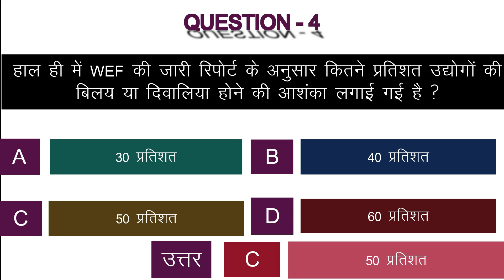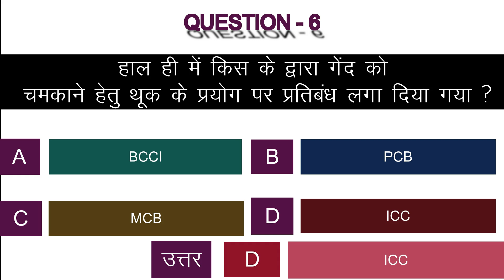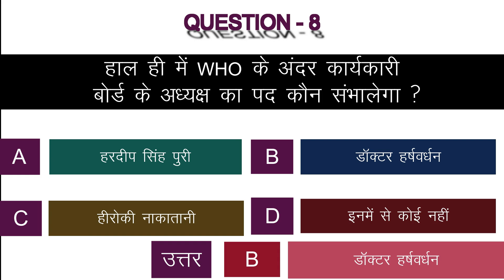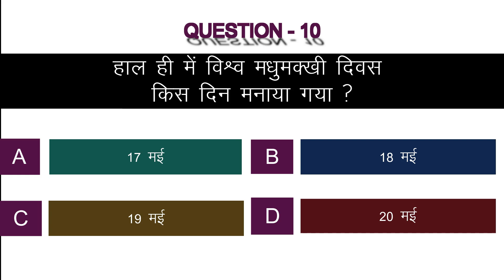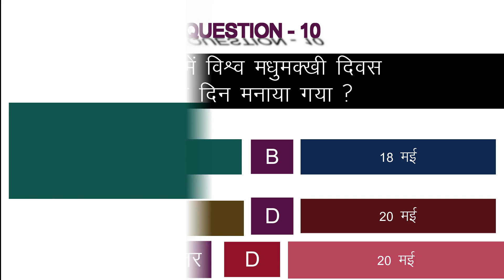CURRENT AFFAIRS !! (21 MAY 2020 ) !! CURRENT AFFAIRS ( HINDI ) FOR ALL COMPETITIVE EXAM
Today we are going to learn "CURRENT AFFAIRS !! (21 MAY 2020 ) !! CURRENT AFFAIRS ( HINDI ) FOR ALL COMPETITIVE EXAM".

Download PDF -

NTPC/GROUP-D/UPP/UPSSSC/SSC/BANK/J.E/UPSSSC/+OTHER COMPTITIVE EXAM
Current affairs
Current news
Current affairs daily for UPSC
Current affairs daily update in Hindi